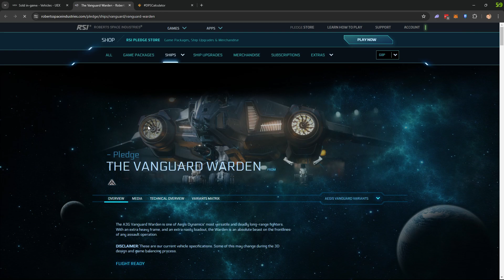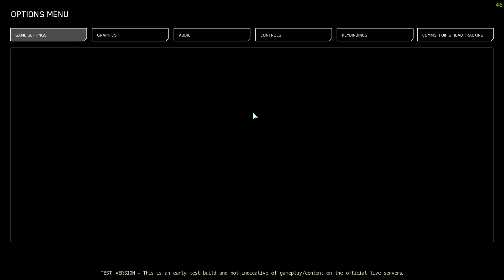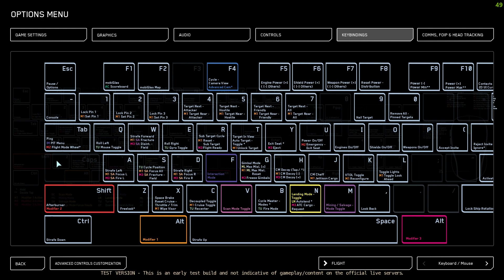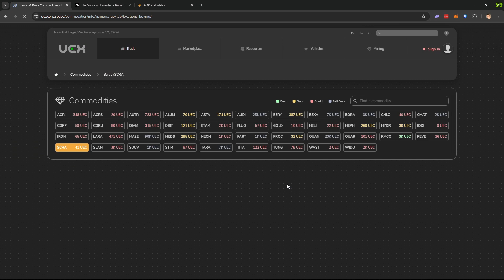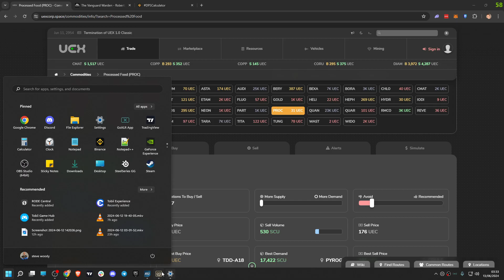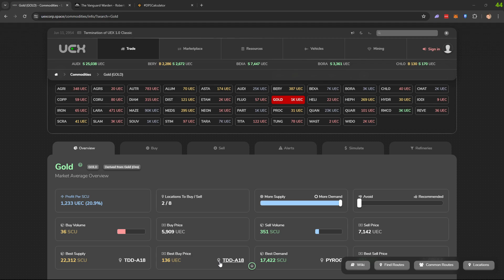Star Citizen 3.23.1 - Zero to Hero Beginners Guide - Part 18